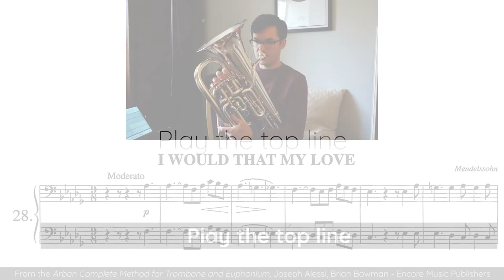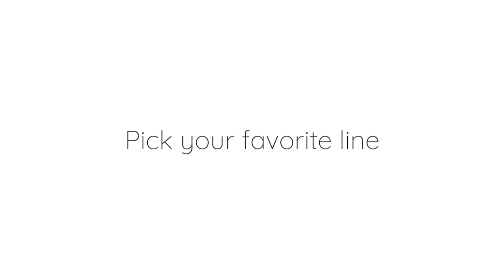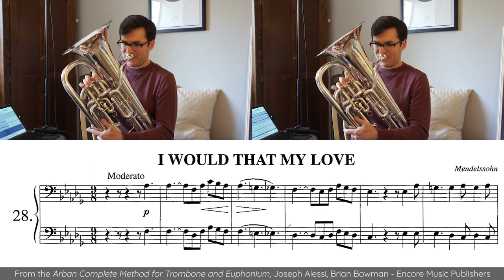Arban Duet No. 28 "I Would That My Love" | Play-along, with music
Grab your Arban book, and let's play a duet! Headphones are recommended in one or both ears for the best experience. This video will work with the most recent editions of the trombone/euphonium Arban book, as well as trumpet editions.

Music reproduced with permission of Encore Music Publishers.

Interested in lessons? Your data is never shared.